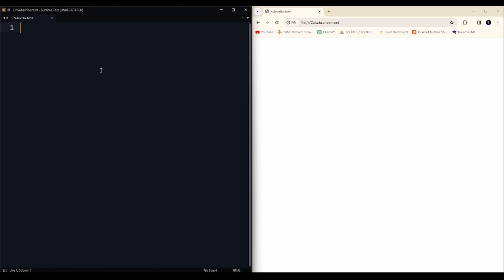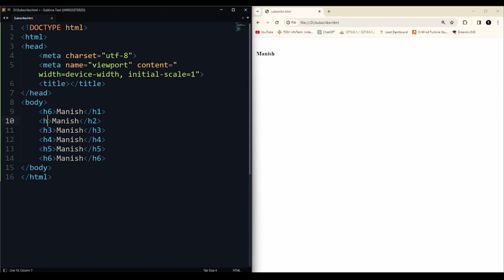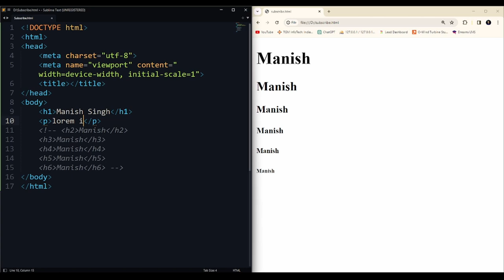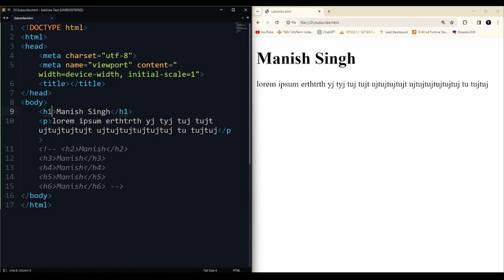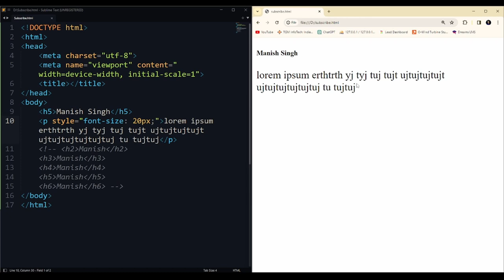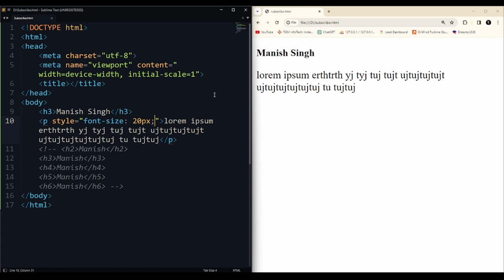Master H Tags in HTML | Digital Manjit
Welcome to our comprehensive guide on mastering H tags in HTML! Whether you're a beginner looking to understand the basics or an experienced developer aiming to enhance your skills, this video has something for everyone.

In this tutorial, we'll delve into the fundamentals of H tags, exploring their significance in structuring web content effectively. From H1 to H6, we'll dissect each tag's purpose, best practices for usage, and how they contribute to SEO optimization.

Throughout the video, we'll provide clear examples and practical demonstrations to ensure a thorough understanding. By the end, you'll have the knowledge and confidence to leverage H tags proficiently in your HTML projects.

Join us on this educational journey and elevate your HTML skills to the next level. Let's dive in and master H tags together.